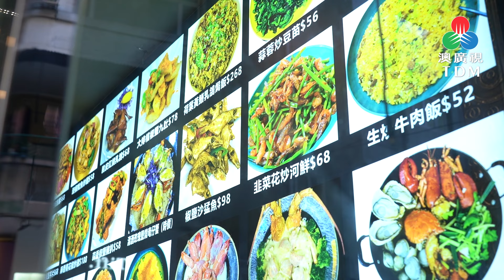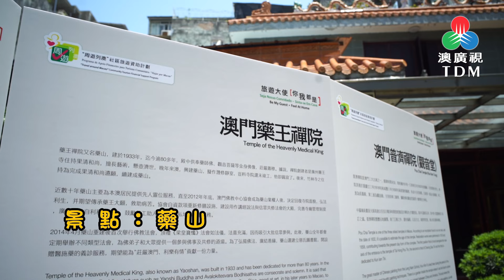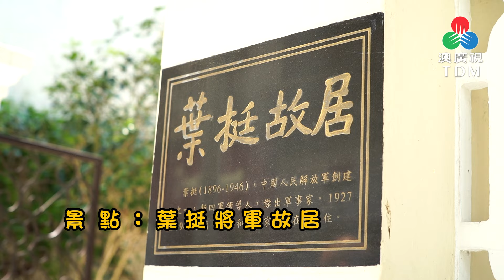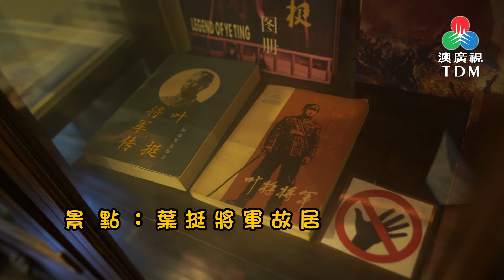TDM MACAU《齊齊食通街》- 張記粥麵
播放日期: 2024年06月10日
主持 :布廷欣
餐廳: 張記粥麵

簡介：

張記粥麵
馳名火鍋小炒店，老闆熱情招待，老澳門嘅消遣小鋪，最近又有新菜單，新鮮跳水鯇魚，無論撈起生魚片，抑或無骨千層魚打邊爐都係咁平靚正。

A)店舖:張記粥麵
高士德俾利喇街76B
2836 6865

推介菜式：
荷葉乳鴿黃鱔焗飯
招牌麻香花椒牛蛙
咖喱海鮮大包
燒珍寶牛肋骨
木瓜跳水魚
清酒玫瑰鹽燒奄仔蟹
燒乳鴿
砵蘭街蠔餅